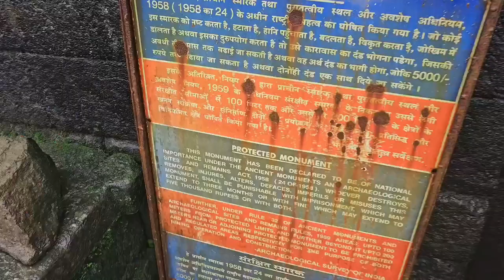kedareshwar cave temple trek || harishchandragad trek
Hi guys Aj explore karne Wale Hain
Kedareshwar temple and harishchandragad mountain to guys video mein banaa rahe Na aur aapko ful enjoy and fun milega is video mein to aap log last Tak jarur dekhna video ko aur temple hai kedareshwar temple hai aap log video mein jarur dekhna last Tak